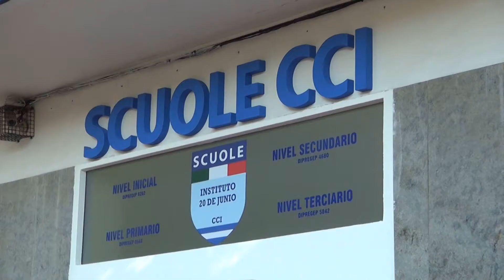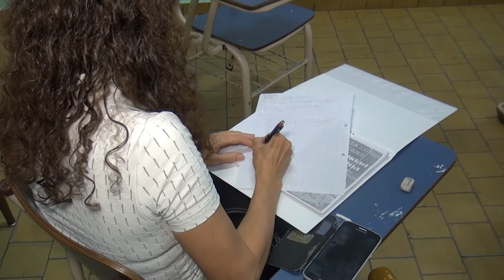MICHELE D'ANGELO CENTRO CULTURALE ITALIANO(scuole paritarie) 2018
Estudiar Counseling en zona norte.
              En el CCI San Isidro y CABA
Tuvimos una entrevista con el coordinador de la carrra de Couseling Martín Virasoro del Instituto de Enseñanza Superior del CCI.
PROMOVER 381